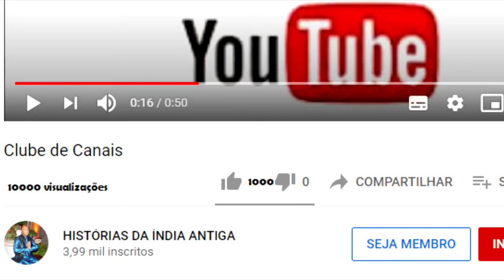A CIDADE MAIS SAGRADA DE TODAS